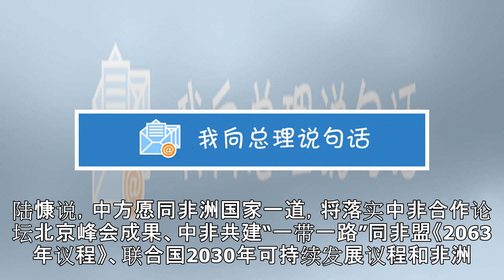“一带一路”理念同中非合作本质特征高度契合